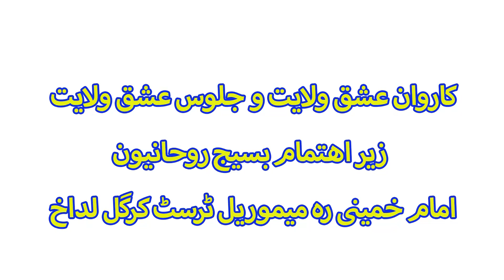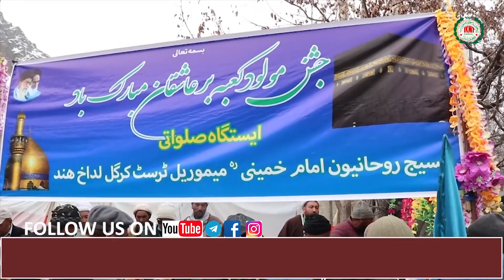کاروان و جلوس عشق ولایت جش مولود کعبہ بسیج روحانیون IKMT Kargil